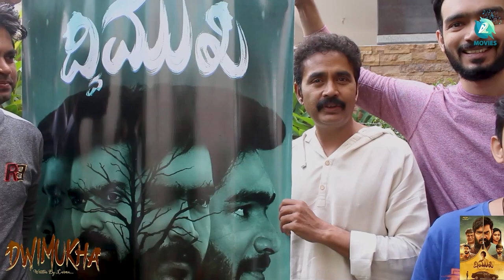DWIMUKHA - Sharan Teaser launch | PAC Creations | Praveen Atharva | Kavitha Gowda | Madhu K Shrikar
Presenting "DWIMUKHA" Official Teaser Sharan Releasing Teaser, Directed By Madhu K Shrikar, Music By Ronada Bakkesh, Karthik Chennoji Rao, Produced By PAC CREATIONS, Starring Praveen Atharva, Kavitha Gowda, Vijay Chandra, Rangayana, Raghu, Vijay Chendoor, Nayana

♫ Movie           : Dwimukha
♫ Banner         : Suparna Creations
♫ Singers        : Vijay Prakash, Raghu Dixit, Arundhati
♫ Starring       : Praveen Atharva, Kavitha Gowda, Vijay Chandra, Rangayana, Raghu, Vijay Chendoor, Nayana
♫ Producer     : PAC CREATIONS
♫ Story & Screenplay: Praveen Atharva
♫ Director       : Madhu K Shrikar
♫ D.O.P            : Kitty Koushik
♫ Editor & Co-director : Yudhi Shankar
♫ Lyrics           : Sukeerth Shetty
♫ Art                : Devi Prakash
♫ Ast Directors : Manu DC, Rakesh Jogi, Sangamesh
♫ Mentor         : Yuvraj
♫ DI                  : Karthik Ananth
♫ VFX               : Future Age Studios
♫ Sound Design : Krishnan
♫ Choreography : Sri Raju
♫ Team            : Sudhakar HD, Nithin, Udaya K, Padma Prasadh Jain, Anand Katival, HemaChandra,
Manjunath Yellappa, Mahesh, Manu Gowda, Ganesh K